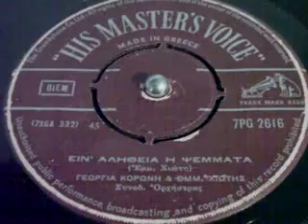ΕΙΝ' ΑΛΗΘΕΙΑ Η ΨΕΜΜΑΤΑ Γ ΚΟΡΩΝΗ&Μ ΧΙΩΤΗΣ